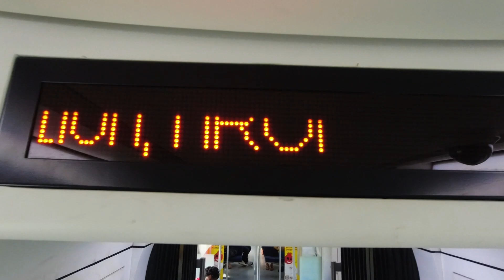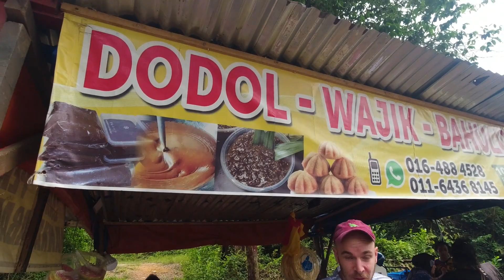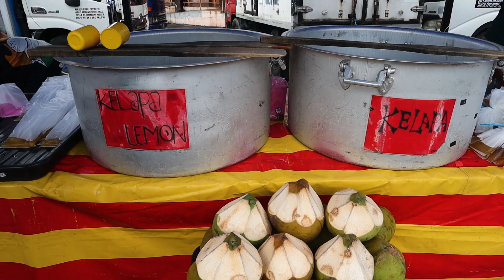EXHAUSTING! Raya preparation in Malaysian village 🇲🇾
Balik kampung (again) to Negeri Sembilan, and Melaka!
When this was filmed, we had no idea yet about the tiba-tiba Raya.
So we took our time preparing for the special day.

We started with the mantai tradition (slaughtering a cow), then coconut hunting to make lemang, "helping" a road stall dodol shop, going to a Ramadan bazaar, and having Iftar dinner with the whole family.

TIMESTAMPS:
00:00 - Intro: Attempting to fast while having jetlag
1:12 - Balik Kampung-ing (Balik-ing Kampung?) to Negeri Sembilan
3:01 - Mantai ceremony (no vegans allowed)
8:30 - Steve vs Coconut (coconut won?)
12:00 - Mat Salleh roadside dodol seller? RM 12 fair price
15:41 - Testing our willpower at a Ramadan Bazaar while fasting
20:33 - IFTAR! With the whole family. What a nice moment :D